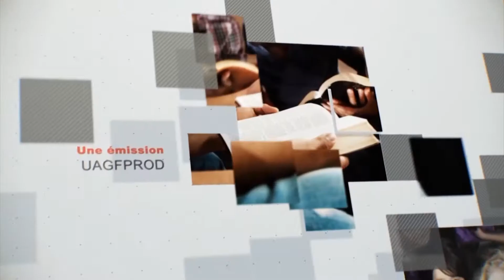Leçon 1 : Questionnaire JA, Mardi 30 Juin 2020, Investiguer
Romains 6.3-10
Marc 8. 34-38
1 Pierre 5.2,3
1 Thessaloniciens 1.5-7

Remue-méninges
Quelle relation ces versets ont-ils avec le passage principal ?
Quels autres versets/promesses vous viennent à l'esprit en rapport avec le discipulat et les gens ?